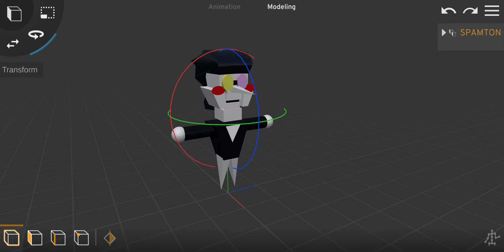Spamton [[3D]]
THIS!!! TH1S IS BETTER THAN [[NEO]]! BETTER THAN [W1ld-Prize]! DARE I SAY EVEN [Better] THAN [[Hyperlink Blocked]]! I'M A [3D] BOY N0W!
AHEHAHEHAHEHEH